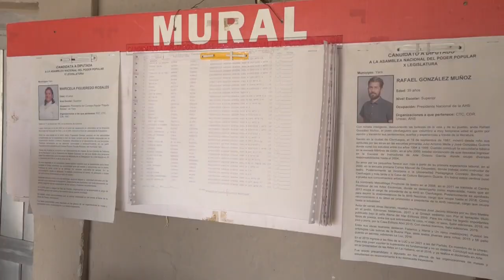Recorren candidatos a diputados sectores de interés en el municipio Yara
Los candidatos a diputados por el municipio granmense de Yara continúan desarrollando intercambios con la población como parte del proceso político, previo a las elecciones nacionales del 26 marzo. Los recorridos por diferentes espacios sociales contribuyen al conocimiento de las potencialidades y dificultades del territorio a favor de su representatividad en el parlamento.